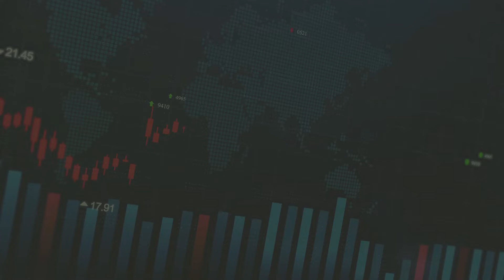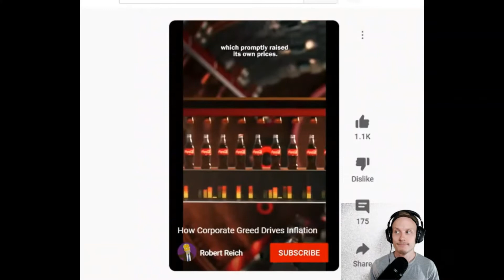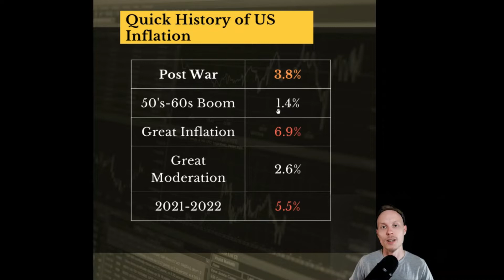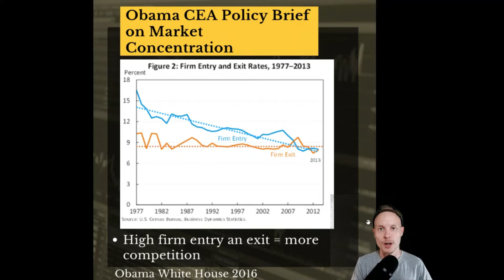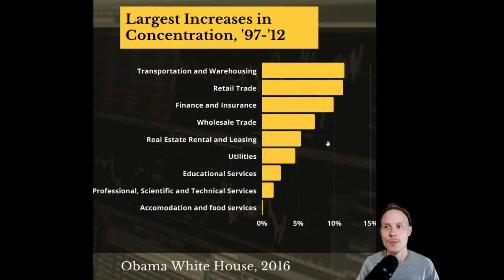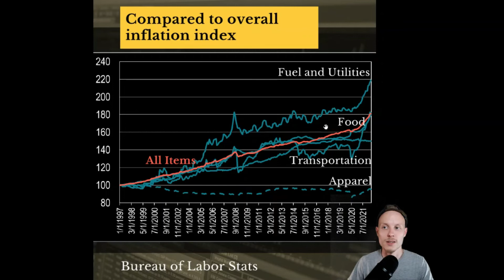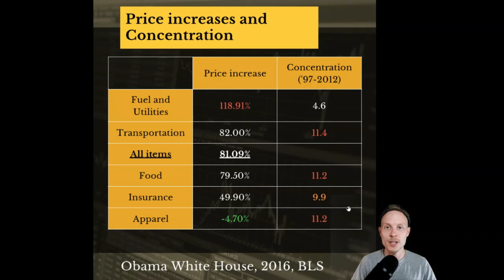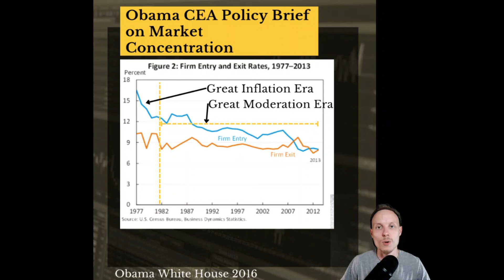Is Corporate Greed the Cause of Inflation?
Berkeley Professor and former Secretary of Labor Robert Reich has been making the rounds on Twitter and YouTube, arguing that inflation is being driven by corporate greed and market concentration. Since this is now a common talking point among many politicians, in this video I show you the argument and stack it against a 70 year history of inflation data to determine if this is really a good framework for thinking about the inflationary phenomenon